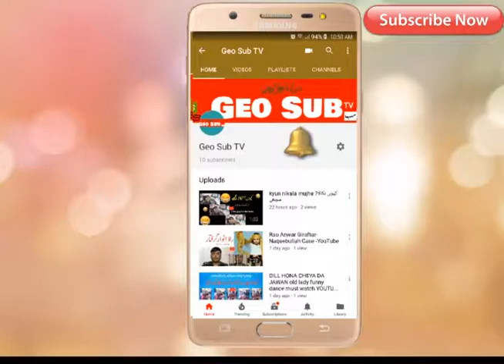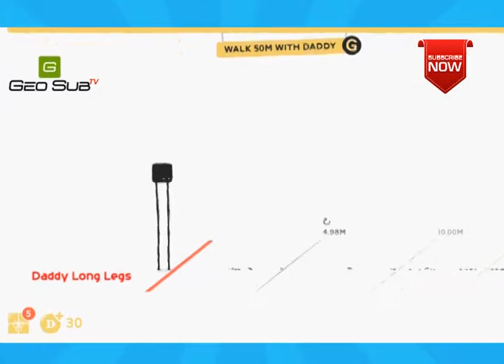Top 5 best games for android 2018 | Must Play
APP LINKS
Basketball Black
Missiles!